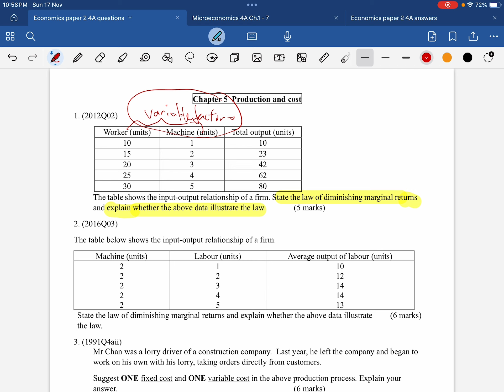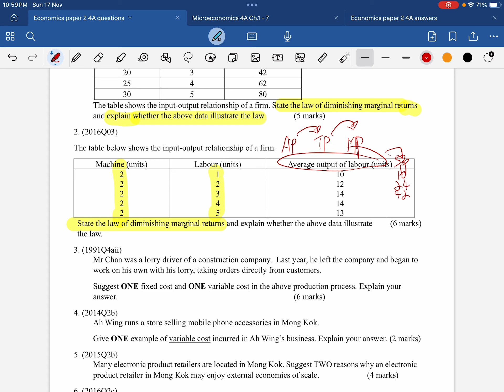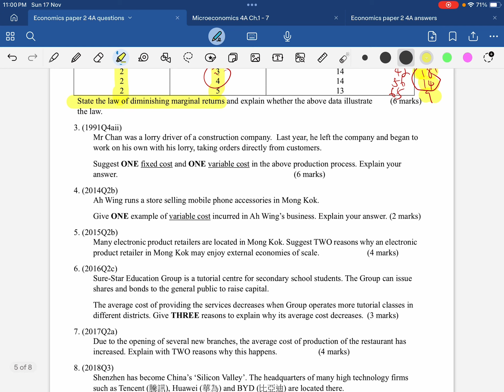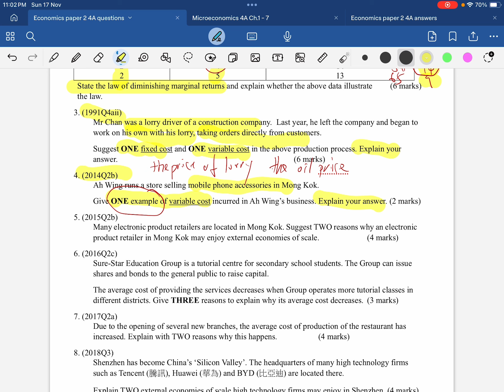Ch.5 question demo. 2012Q2, 2016Q3,1991Q4, 2014Q2b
Ch.5 production cost
2012Q2, 2016Q3, 1991Q4a, 2014Q2b